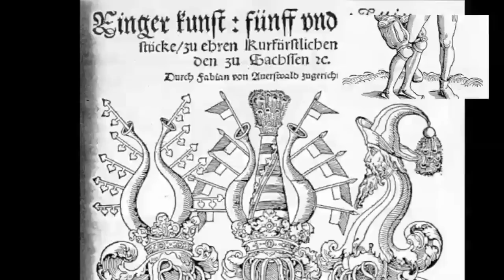Ars Ensis Birkózó kutatócsoport - Gewaltige Hinderwurf változatok I.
Íme a birkózó kutatócsoport első hivatalos videója:
A videón Fabian von Auerswald legjellegzetesebb technikája látható, különböző értelmezésekben. Mivel nem írta le pontosan, hogy a mozdulatok hogyan történnek, ezért muszáj minden lehetséges változatot kipróbálnunk. Folyt.köv.! ;-)